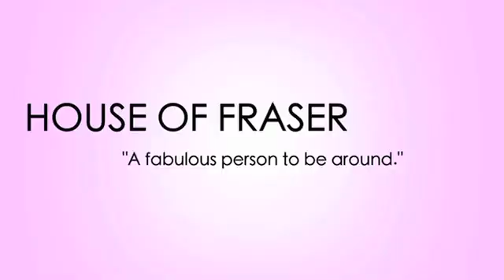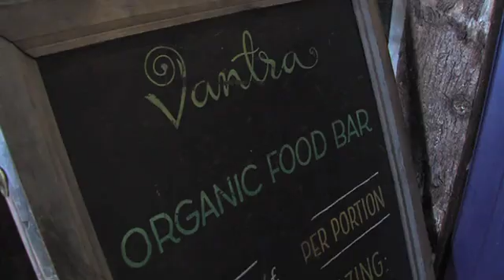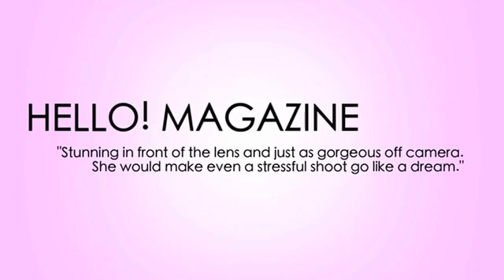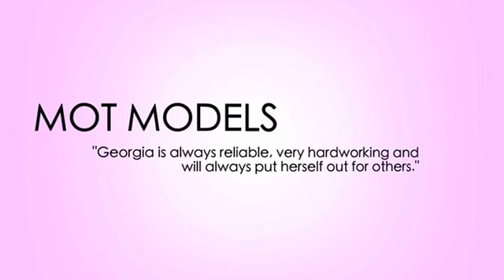Georgia Jones Showreel